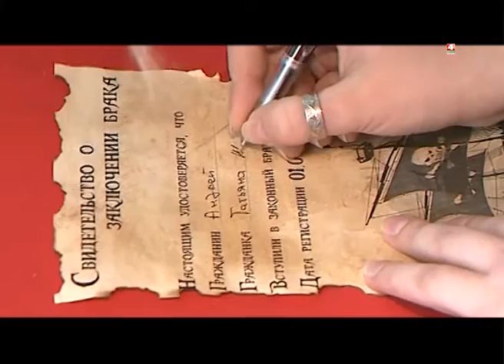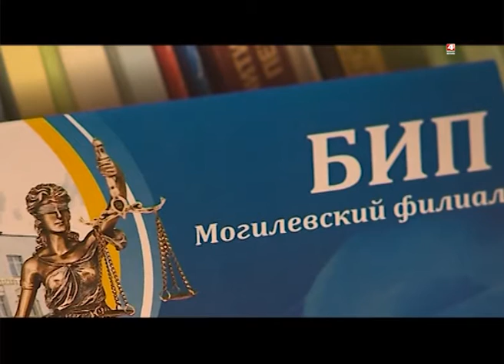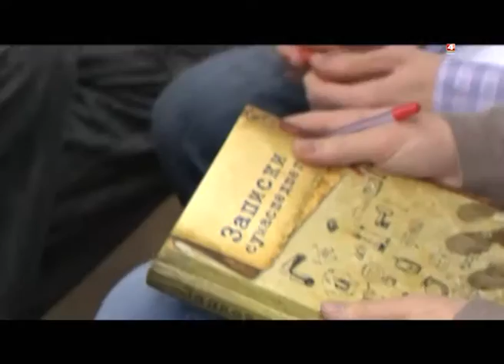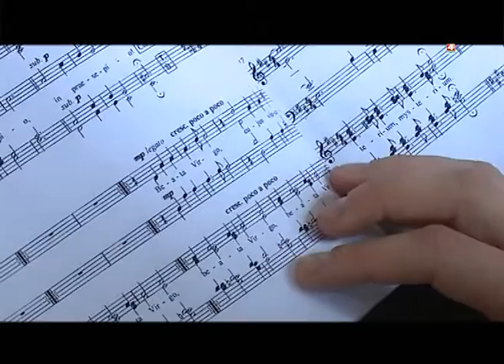Альма-матер 06 04 2016